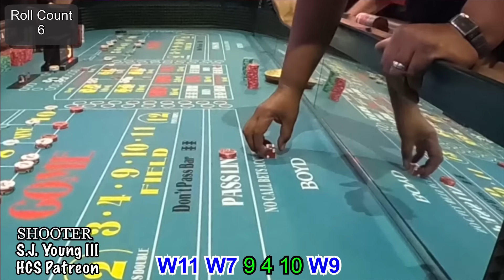HCS Patreons Roll the Dice on the Craps Table at the Fremont Casino in Las Vegas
Join us for an exciting live craps session as our Hawaii Craps Shooters Patreons gather in Las Vegas from various states. Experience the thrill of their dice rolls, discover unique betting strategies, and immerse yourself in the fun at the Fremont Hotel and Casino in Downtown Las Vegas.

Whether you're a seasoned craps enthusiast or a curious onlooker, our live stream promises an authentic and engaging casino experience. 🎲🎉 Don't miss out on the action – hit play now!